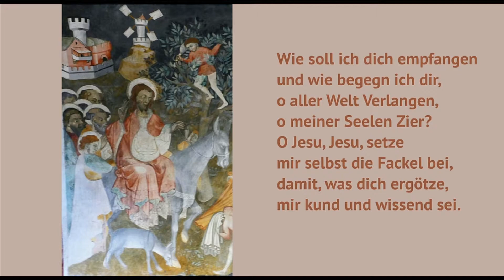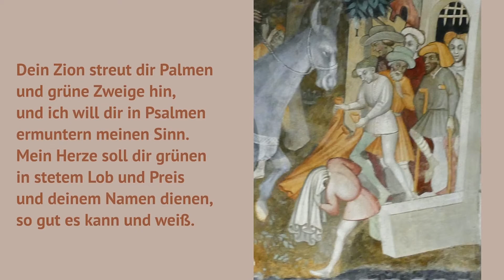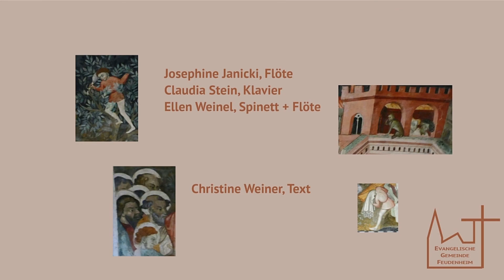19. Dezember Wie soll ich dich empfangen (EG 11)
Musikalischer Adventskalender der Evangelischen Gemeinde Feudenheim
19. Dezember – Wie soll ich dich empfangen (EG 11)
Josephine Janicki, Flöte
Ellen Weinel, Spinett + Flöte
Claudia Stein, Klavier
Christine Weiner, Text